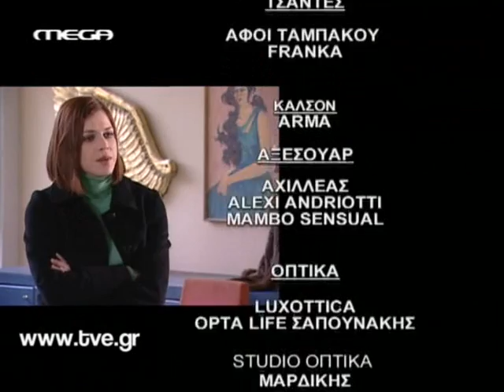Ta Mystika tis Edem-Nora & loukas Ep. 290(Part 2)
*H Νόρα λέει στη Δάφνη ότι δεν υπάρχει λύση με το Λουκά και υποφέρει..
*Λουκάς-Νικόλας:Συζητάνε για το αδιέξοδο του Λουκά..
*Νικόλας-Δάφνη:Αποφασίζουν ότι πρέπει να δράσουν για Λουκά-Νόρα!
*Προσεχώς:Η Νόρα βλέπει το Λουκά και τη Νταίζη α φιλιούνται και γίνεται έξαλλη!